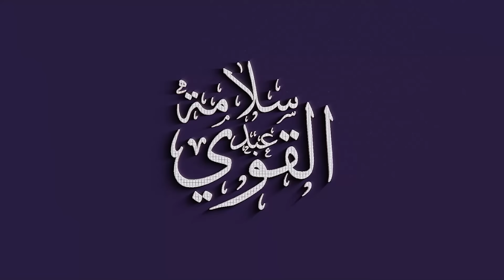جزاك الله خيرًا يا شيخ حسان .. والشيخ العدوي يُغلق الهاتف على متصل يسأله عن هنـ*ـية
(00:00) المقدمة
(00:37) الرسول ﷺ علمنا أن نكون مُنصفين
(06:45) تعليق الشيخ حسان القوي على وفاة هنـ*ـية
(11:29) الشيخ العدوي يُغلق الهاتف على متصل يسأله عن هنـ*ـية
(14:26) ما هذا التعليق!! يا شيخ مصطفى متخافش

للمشاركة في البث المباشر أو معهد القرآن الكريم عبر واتس اب أو تليجرام أو إيمو